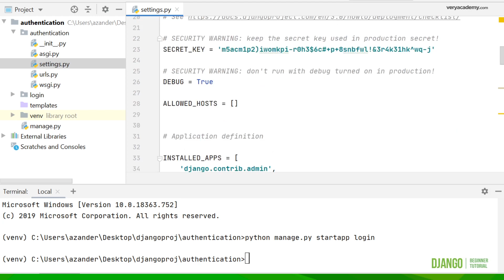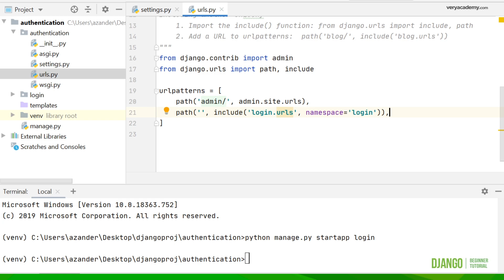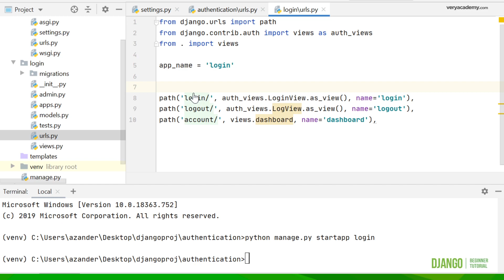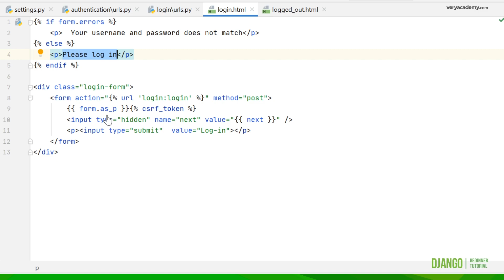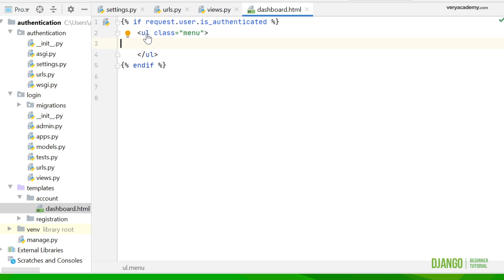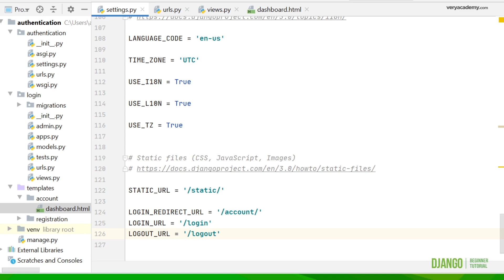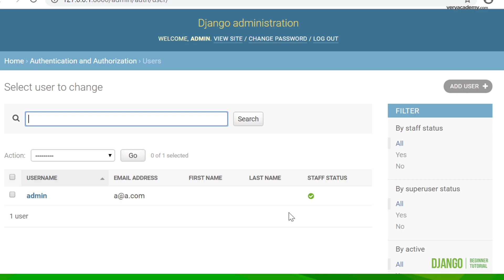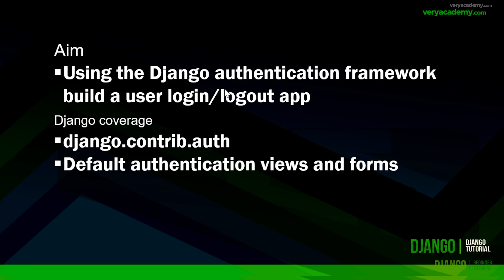Django User Login Authentication Tutorial - Log in and log out with Django Authentication Framework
A Django user login system is demonstrated using the Django Authentication Framework